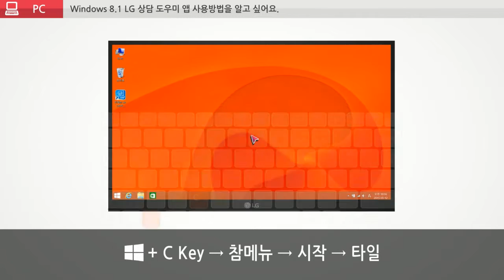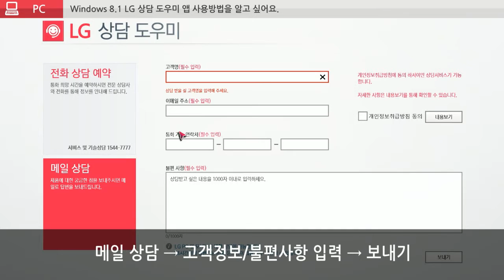LG전자 PC Windows 8.1 LG 상담 도우미 앱 사용방법을 알고 싶어요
Windows 8.1 LG 상담 도우미 앱 사용방법에 대한 설명입니다.